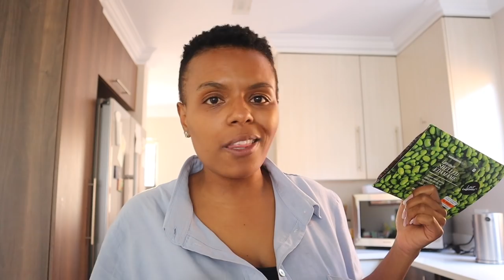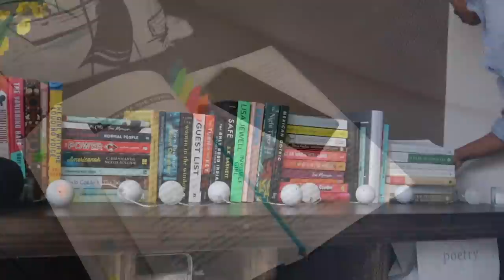WEEKLY VLOG! EASY GROCERY HAUL,BEST BREAKFASTS YET, LOTS OF FOOD, "A FAMILY AFFAIR" CHAT.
HEY Y'ALL!

So its BEEN A MINUTE since I did a home vlog, so here you go!! Lots of cooking in this one, a chat about the latest Brown skin reads book, A Family Affair by Sue Nyathi, just catch up chats!

xoxo
JK

JK.

Hi!

K.